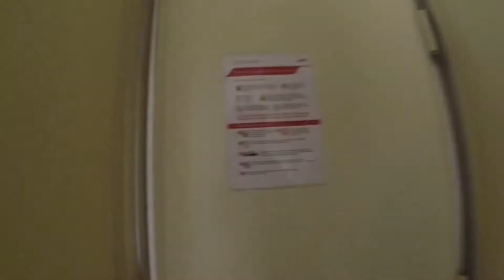Trip Russia / Transiberien /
From Moscou to Oulan Bator by train
2017